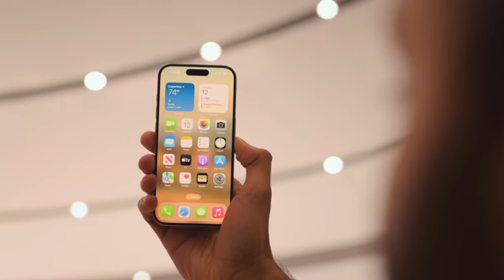Apple Vision Pro - Is this the FUTURE?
hyy...in this video I talked about the apple vision pto vr headset.
the good and the bad things about it and how it's going to affect the future.